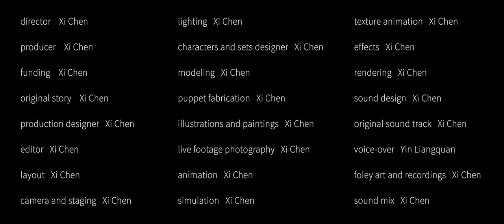Chicken Of The Mound | Official Trailer | Xi Chen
Synopsis:
A particularly curious chicken larva did not undergo the adult transformation and did not hide in the cave. Instead, it roamed the plains and mounds wearing robot armor.

Director: Xi Chen
Script: Xi Chen
International Sales: Parallax Films
Producer: Xi Chen
Funding: Xi Chen
Production Designer: Xi Chen
Editor: Xi Chen
Layout: Xi Chen
Camera and Staging: Xi Chen
Lighting: Xi Chen
Characters and Sets Designer: Xi Chen
Modeling: Xi Chen
Puppet Fabrication: Xi Chen
Illustrations and Paintings: Xi Chen
Live Footage Photography: Xi Chen
Animation: Xi Chen
Simulation: Xi Chen
Additional 2d Animation: Xi Chen
Texture Animation: Xi Chen
Effects: Xi Chen
Rendering: Xi Chen
Sound Design: Xi Chen
Original Sound Track: Xi Chen
Voice-over: Liangquan Yin
Foley art and Recordings: Xi Chen
Sound mix: Xi Chen

鶏の墳丘
監督･プロデュース･原作･脚本･アニメーション･美術･音楽･編集:シー・チェン

時は過ぎ、好奇心旺盛なニワトリの幼虫は、ロボットアーマーを装着して、世界を探検する。